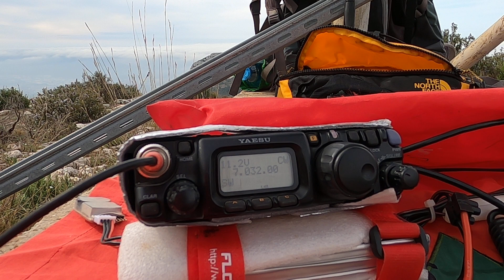F/DL6GCA/P on FL/VO-092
Kohlberg - FL/VO-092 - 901 m - 10 +3  points
Coordinates: 48.5112, 7.1848
Locator: JN38om
s2s == TM2IF - F/CR-204